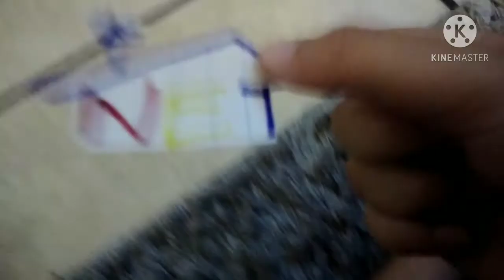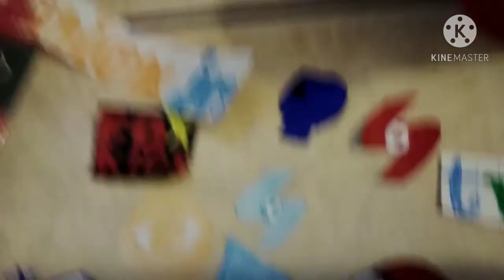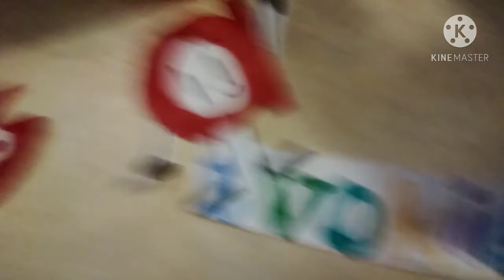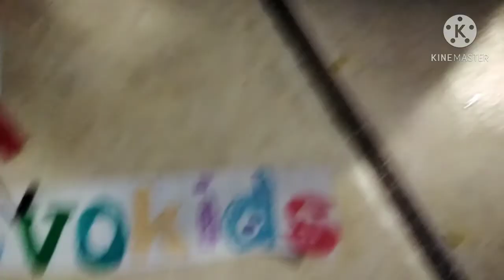p-head & friends E1 S1: s meets alphabet fan!!!